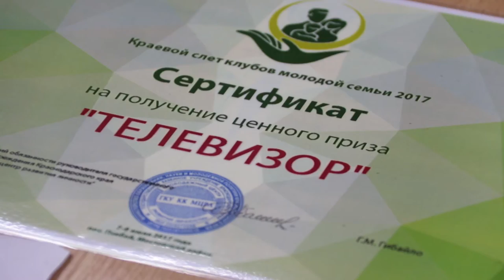. Анапский клуб молодых семей "Вера, надежда, любовь" признан лучшим в крае